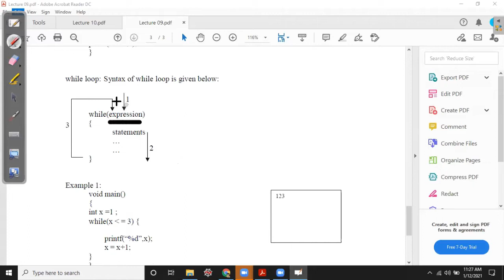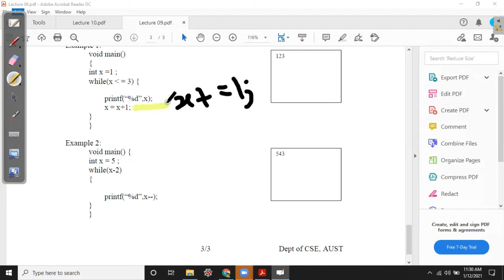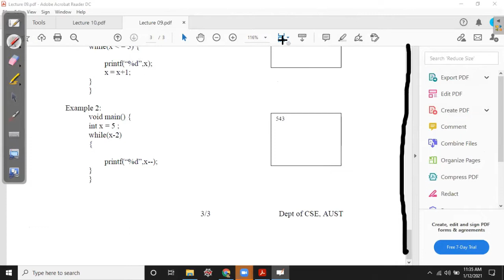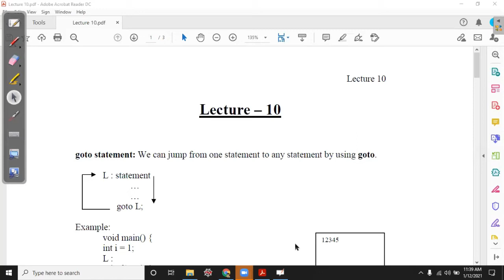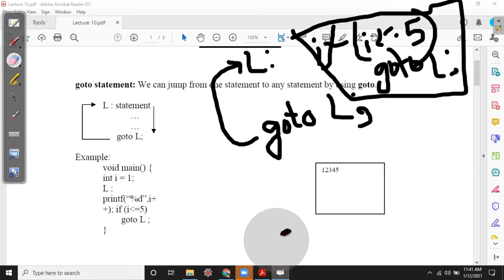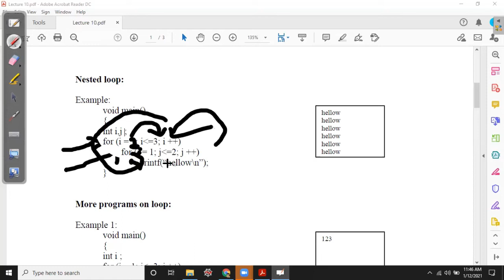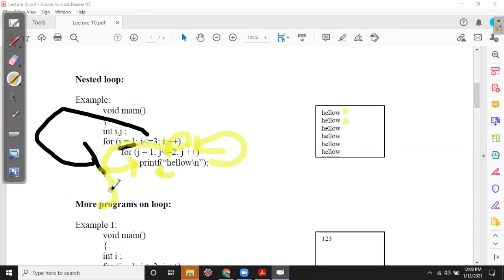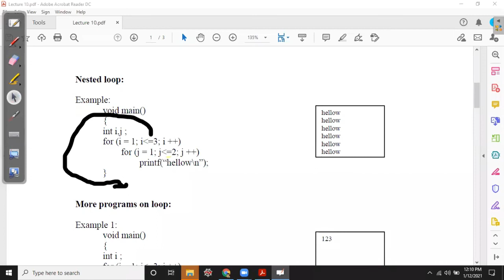CSE1287 Lecture 11 [Hasib Sir]